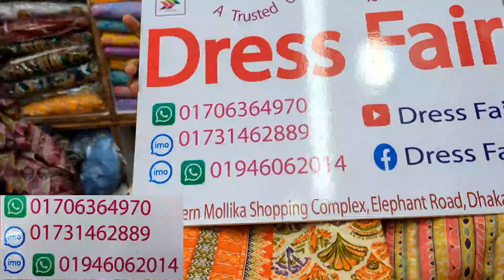কাড়াকাড়ি সেলে কটনের বুটিক থ্রিপিস | Cotton three piece collection at craziest offer price